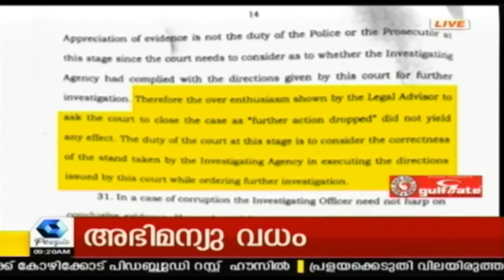News @ 9AM ബിഷപ്പിന്റെ മൊഴിയിൽ നിരവധി വൈരുധ്യങ്ങളെന്ന് അന്വേഷണസംഘം | 20th September 2018